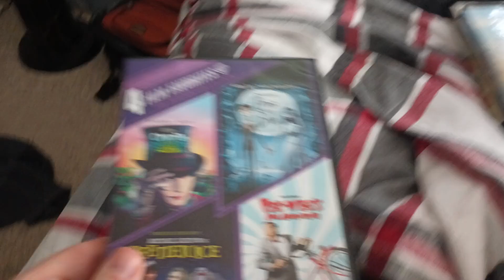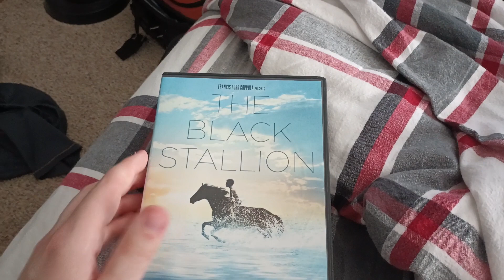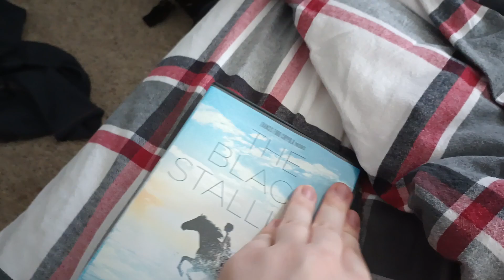DVD update for 6/2/24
the DVDs I got from Dollar general and FYE